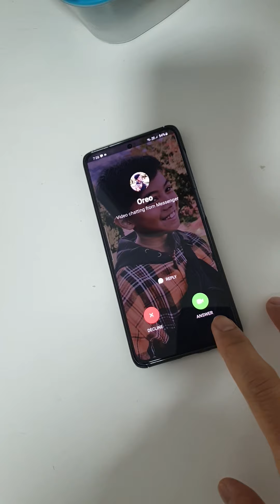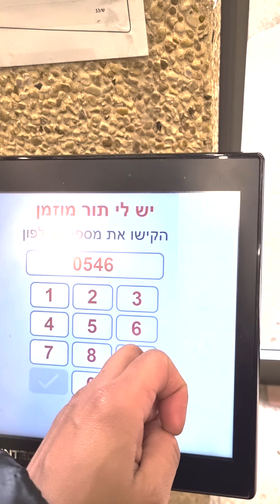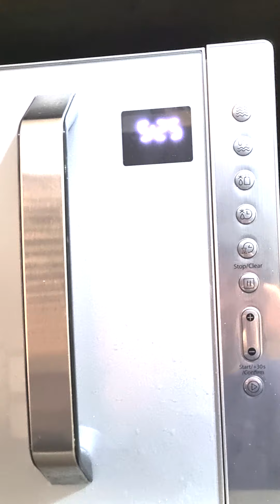MEATBALLS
MINIVLOG 01